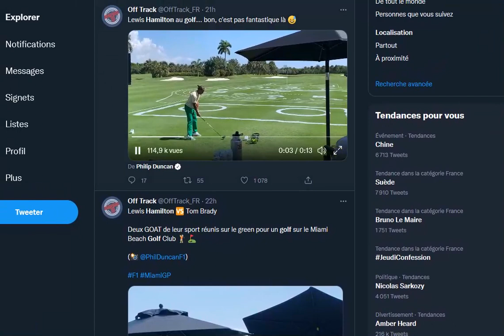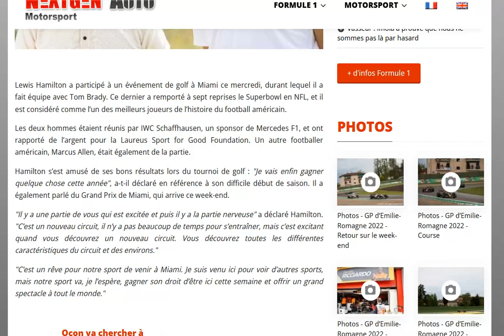Lewis Hamilton s'est essayé au golf avec Tom Brady dans le cadre d'une œuvre caritative !